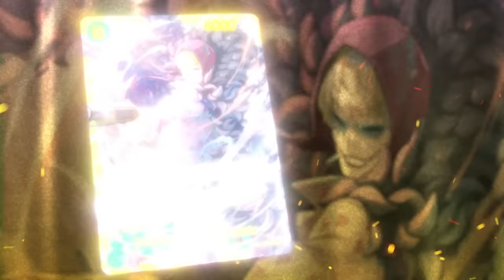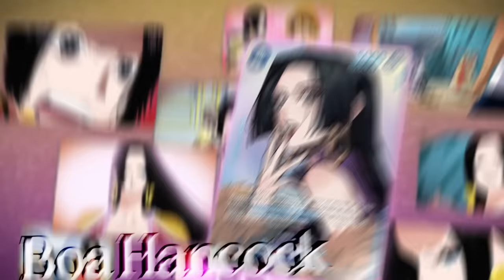ONE PIECE CARD GAME BOOSTER PACK -KINGDOMS OF INTRIGUE- Trailer Ver.2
The ONE PIECE CARD GAME Booster Pack KINGDOMS OF INTRIGUE [OP-04] is available from September 22!

See our websites for more information!